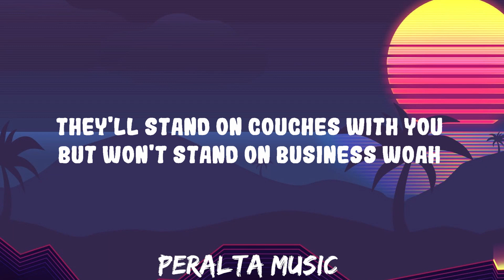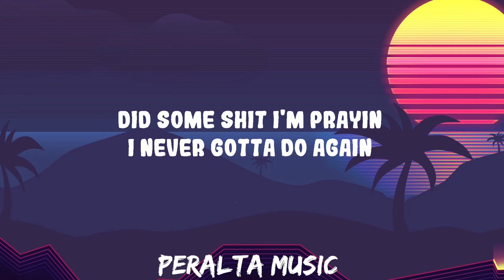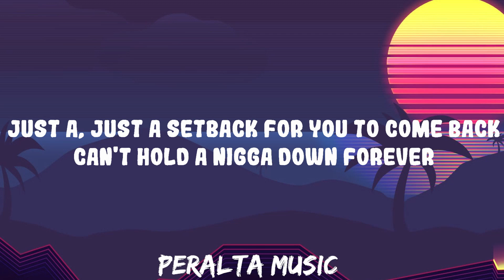21 Savage - letter to my brudda || Peralta Music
21 Savage - letter to my brudda  || Peralta Music
 21 Savage - letter to my brudda  || Peralta Music
 21 Savage - letter to my brudda  || Peralta Music
21 Savage - letter to my brudda

Follow 21 Savage:

(Lyrics):
[Intro]

[Verse 1]
Once you cross that line, it ain't no tryin' to fix it
You want me to forgive you, let's be realistic
I can't kick it with your kind like I tore my meniscus
How you go from co-defendant to a fuckin' witness?
They'll stand on couches with you, but won't stand on business
Woah
I watched everybody turn on my brother like he ain't have 'em out here flyin' jets and fuckin' bitches
This shit ridiculous
I feel your pain, my brother
I know you from the struggle
I know how hard you hustled just to take care of your mother
I know you took clothes off your back for niggas you call brother
I know how hard it get in this jungle, tryna prevail without bein' tried like you no sucker
Huh, life's a motherfucker, yeah
I know ain't nobody perfect
But what's the point in makin' it out if all they do is cuff ya?

[Interlude]
You know, we be comin' from, like, the worst conditions, the worst circumstances
The trenches, the gutter
And sometimes we be forced to make decisions that we don't even wanna make
It be about survival
At the end of the day, we be havin' good hearts
They just be in bad places
I guess that's life, though

[Verse 2]
Father God, forgive me for my sins
Take the mask off all my enemies that's out here actin' like my friends
Did some shit I'm prayin' I never gotta do again
I put blood, sweat, and tears inside this win
If I take care of my hood, the prosecutor call me Gotti
Turn my back on the hood, they probably kill me, probably rob me
It's a Catch-22, I'm bein' honest
Hard work, tryna keep the past behind me
I still be havin' flashbacks 'bout Johnny
Fast forward and the major label signed me
Had to hustle, had to focus, perseverance
Mama used to go to TJ Maxx and shop on clearance
Tayman and CJ, I can still feel they spirits
Skinny and Wanwan used to rap, I know they hear it
It ain't that easy, puttin' pain inside of lyrics
Send this up to Heaven so they can clear it

[Outro]
Y'all know, like, real street niggas gon' feel this shit
And I don't want niggas to get misunderstood
'Cause the rules we live by, don't even matter no more
Just a, just a setback for you to come back
Can't hold a nigga down forever
'Til then, we gon' hold this shit down, straight up